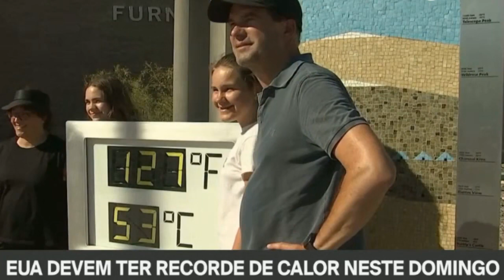VIVEMOS UM COLAPSO MUNDIAL!!!